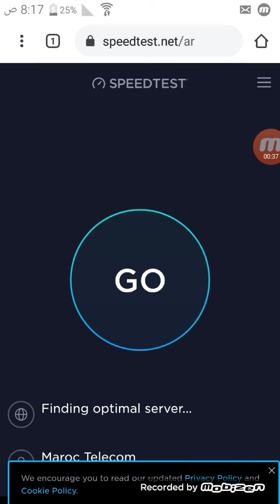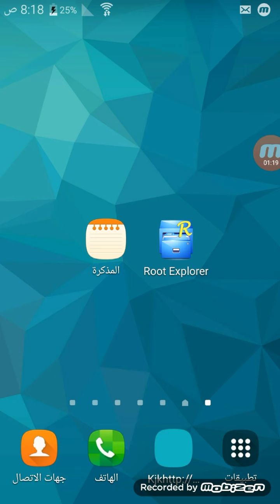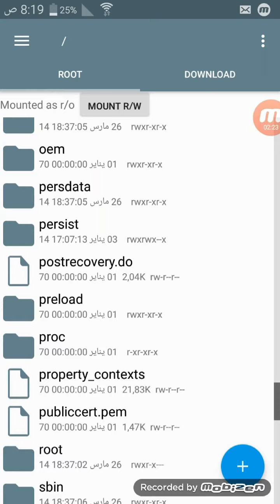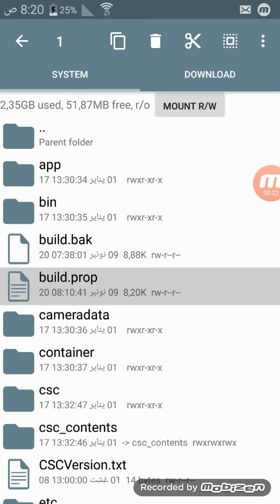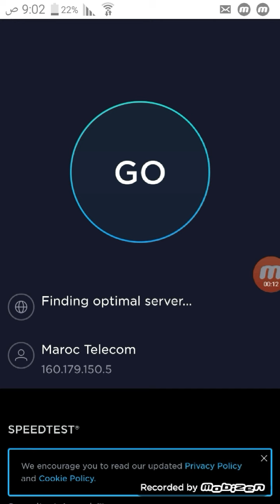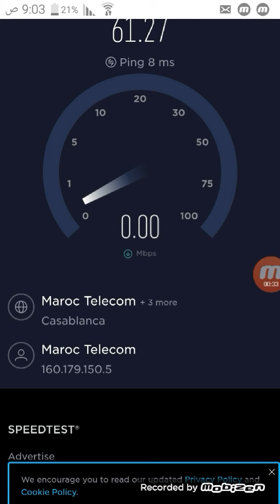زيادة سرعة الانترنت في الهاتف | تسريع الواي فاي تقوية الواي فاي